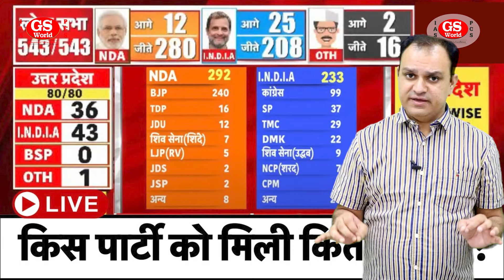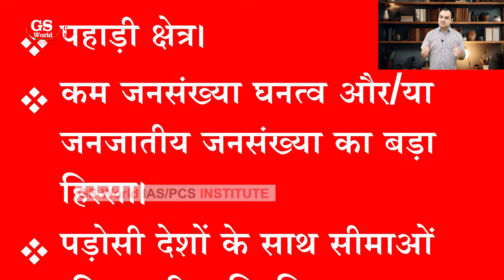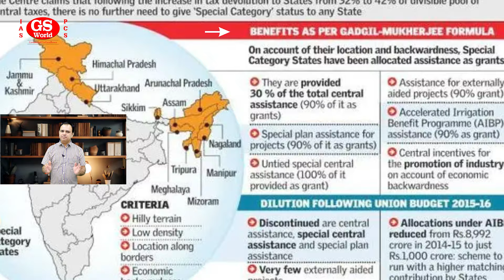special category status for state | राज्य को विशेष श्रेणी का दर्जा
Playlists Links :-